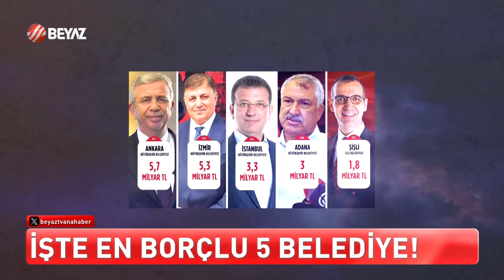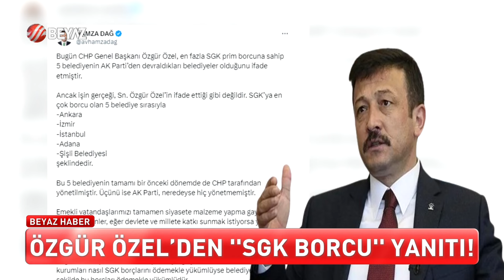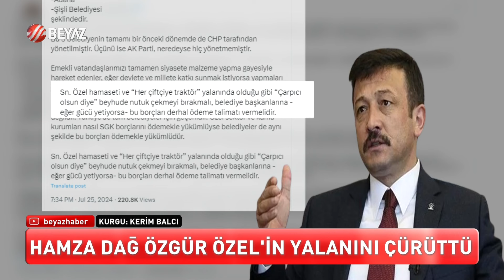İŞTE EN BORÇLU BELEDİYELER!